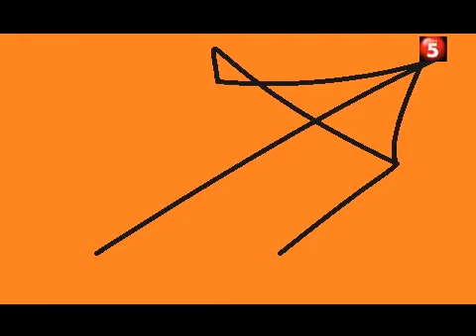Sharon Cuneta - Bakit Ikaw Pa Rin feat Lil Wayne